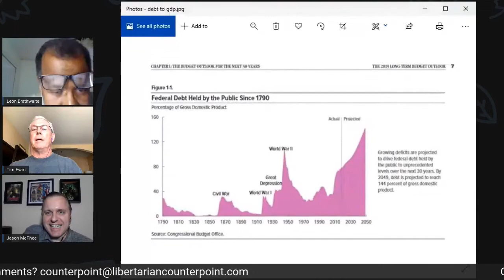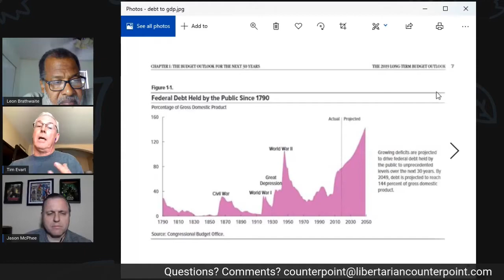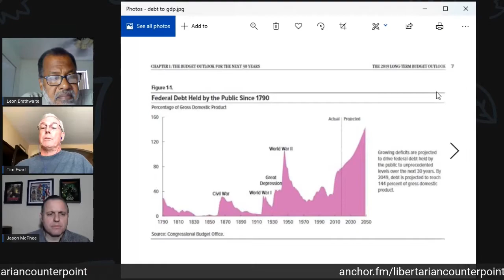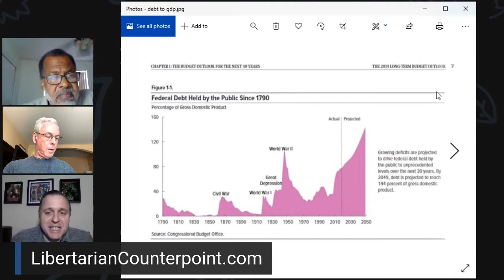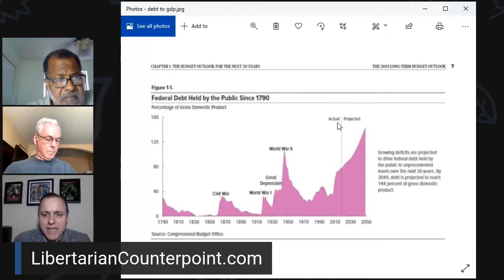Libertarian Counterpoint Podcast #0024 7/31/2020 Overtime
Keynesian economics